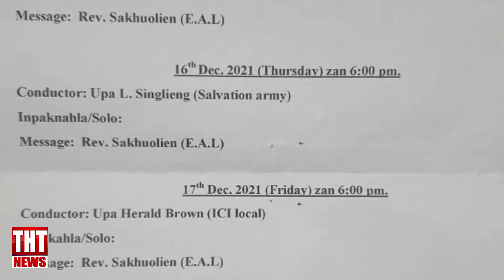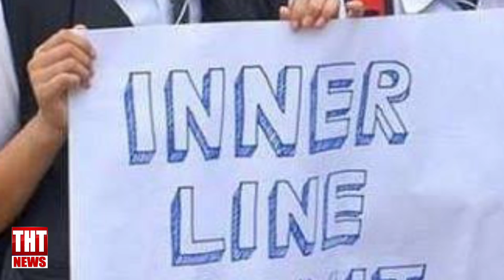17 December 2021 The Hmar Times Chanchin Thar